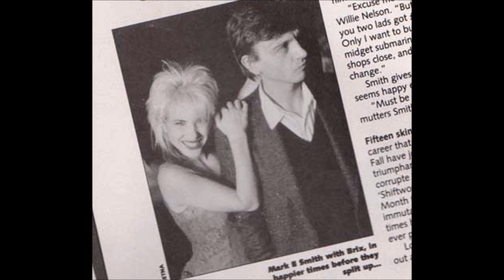THE FALL + 27 December 1993 Al's Music Cafe, Manchester